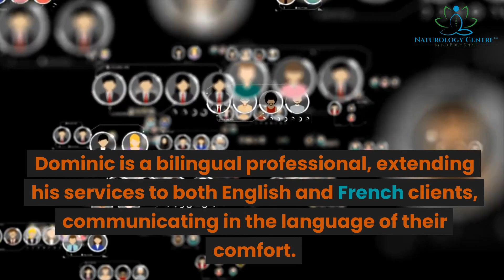Dominic Thibeault, MOT, BSc Kin - Manual Osteopath Spotlight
Are you battling chronic pain? Or perhaps you're seeking a holistic approach to wellness? We have the perfect person to guide you!

Introducing Dominic Thibeault, a dynamic force in the field of manual osteopathy and kinesiology at the Naturology Centre in Moncton. Dominic's journey is a testament to his dedication and passion for his craft, leading him to become a top-tier professional in his field.

Dominic's commitment to improving the well-being of his clients shines through in his holistic approach to treatment. He masterfully combines techniques such as Osteoarticulations, Myofascial Remodeling, Involuntary Mechanisms (cranial osteopathy & lymphatic drainage), visceral manipulation, and shockwave therapy.

His proficiency in shockwave therapy, a non-invasive treatment that accelerates the recovery of injured tissue, has been a game-changer for clients dealing with chronic pain conditions.

Dominic's pursuit of knowledge is relentless. He continually expands his skillset by pursuing additional certifications and courses, ensuring he can provide the most comprehensive and personalized care to his clients.

Dominic is a bilingual professional, extending his services to both English and French clients, communicating in the language of their comfort.

So, whether you're dealing with chronic pain, neck pain, back pain, headaches & migraines, sciatica, TMJ disorders, whiplash, frozen shoulder, scoliosis, carpal tunnel syndrome, or plantar fasciitis, Dominic Thibeault is here to guide you on your journey to wellness.